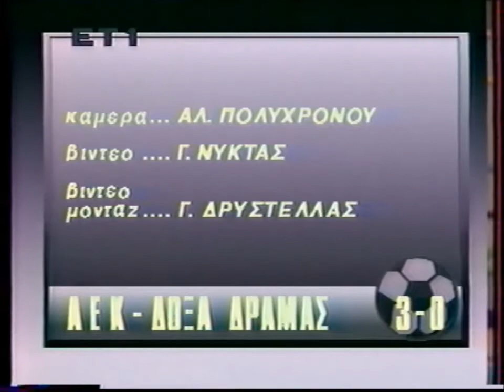3/2/1991 ΑΕΚ-Δόξα Δρ. 3-0